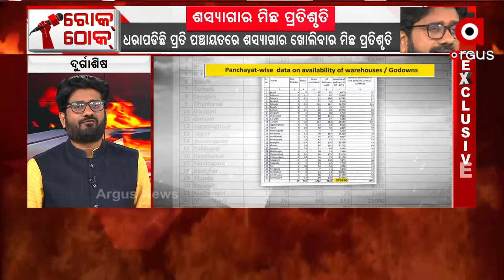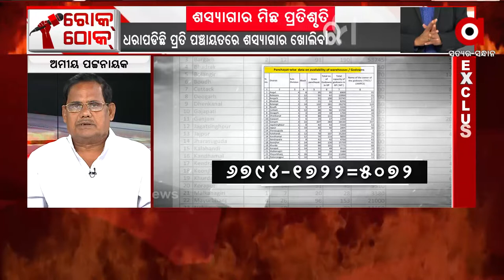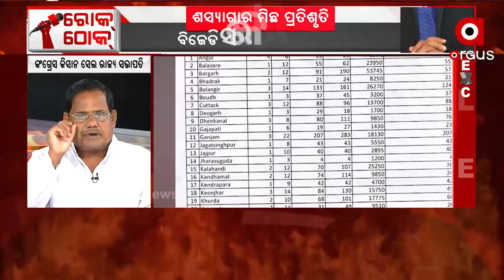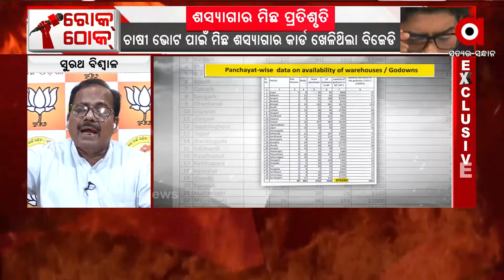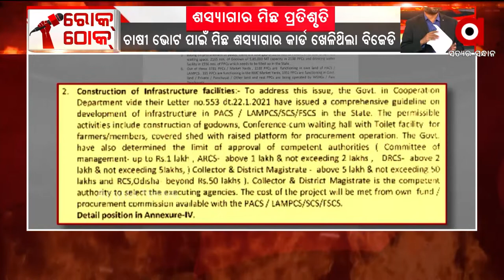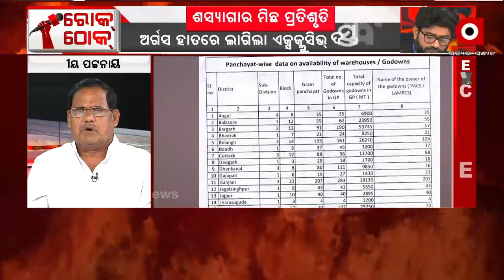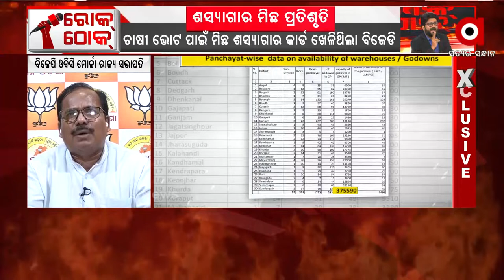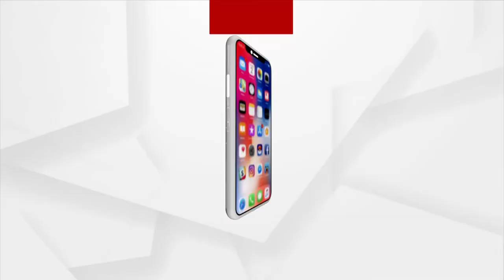ରୋକଠୋକ : ଶସ୍ୟାଗାର - ମିଛ ପ୍ରତିଶୃତି